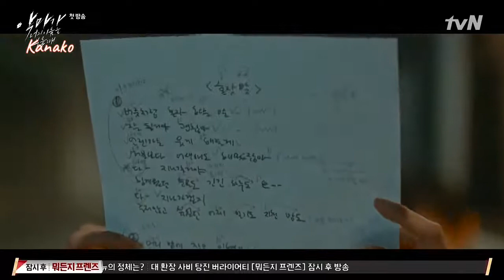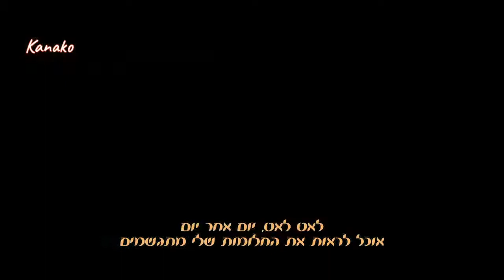Lee Seol Say to Myself When the devil calls your name ost part 3 Heb Sub